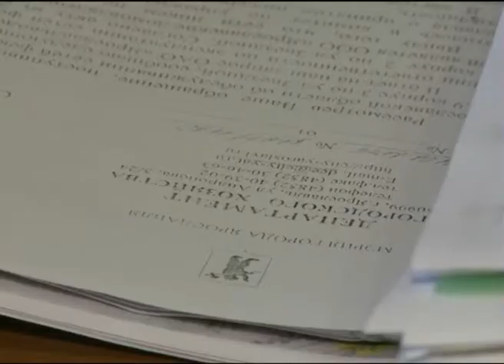В Ярославле не хватает коммунальных диспетчеров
Диспетчерские службы управляющих компаний следует модернизировать. Так считают в департаменте городского хозяйства Ярославля. Сотрудники департамента проверили диспетчерские службы и пришли к выводу, что им следует многое пересмотреть в своей работе.